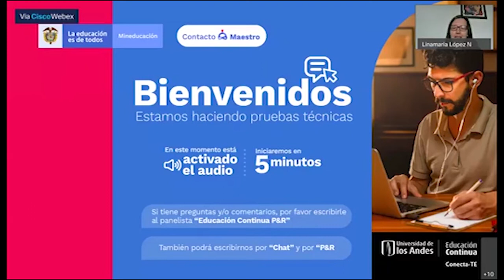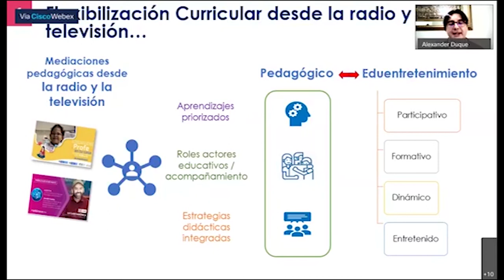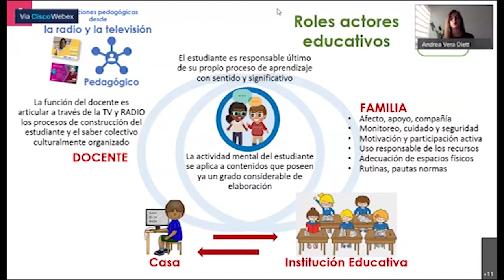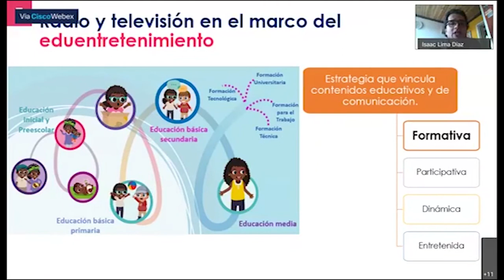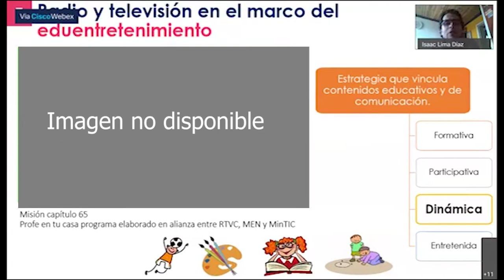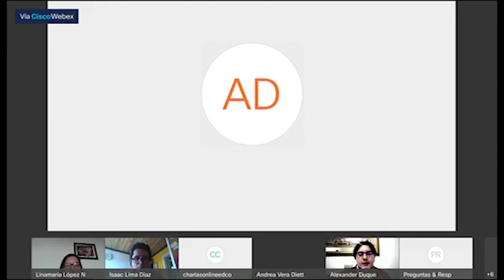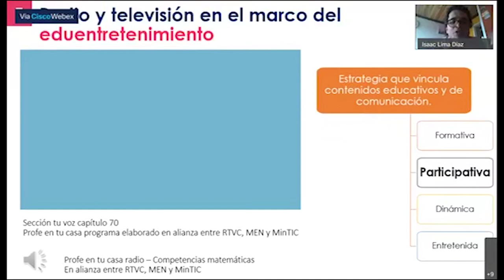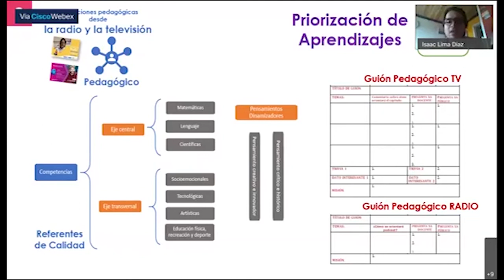Conferencia "La radio y la televisión en las mediaciones de la flexibilización curricular"